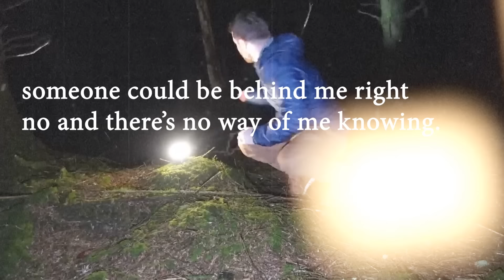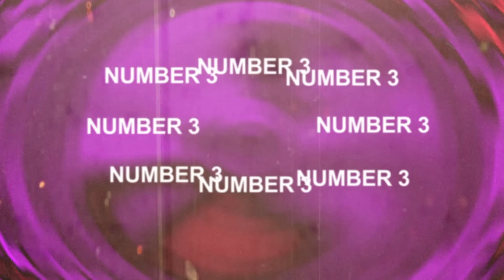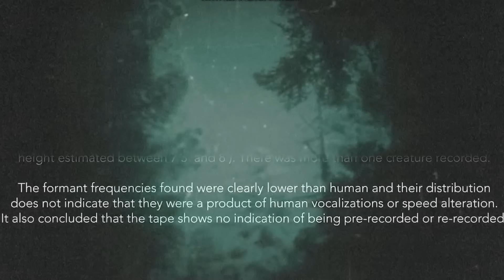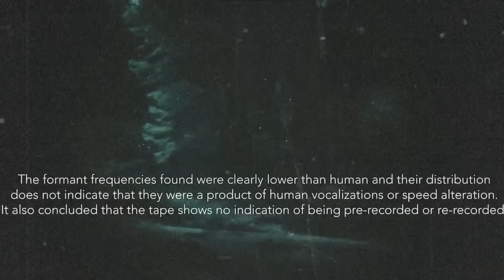5 OF THE MOST DISTURBING CAMPING VIDEOS EVERY CAUGHT ON CAMERA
5 OF THE MOST DISTURBING CAMPING VIDEOS EVERY CAUGHT ON CAMERA

Fear Fanatics is back with some camping horror videos! These disturbing camping videos should not be viewed if you plan on camping anytime soon.